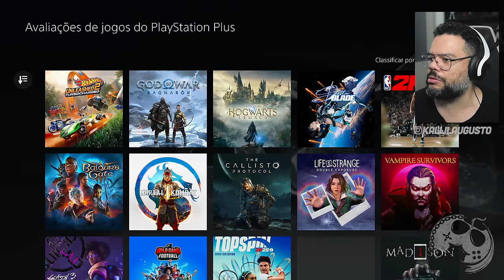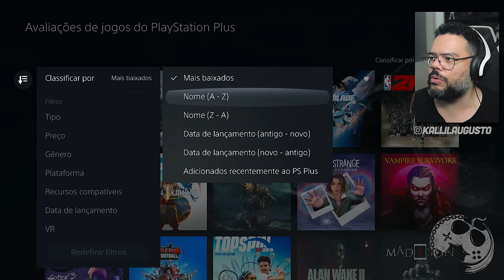O POVO SEMPRE VENCE!!!! BLACK MYTH: WUKONG É O GOTY 2024 NO GOLDEN JOYSTICK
No vídeo de hoje quero comentar com vocês sobre Black Myth: Wukong e sua indicação oficial no Ultimate Game of the Year da Golden Joysticks! Aliás, você já pode votar AGORA MESMO!!!

Me Contate

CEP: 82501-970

Kallil Augusto

Hashtags